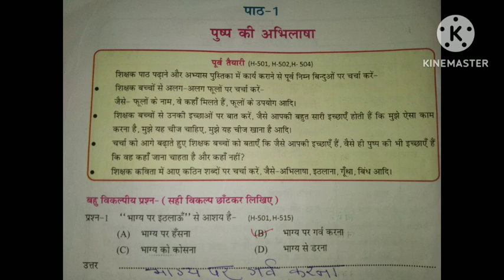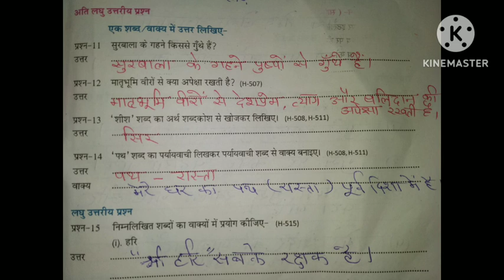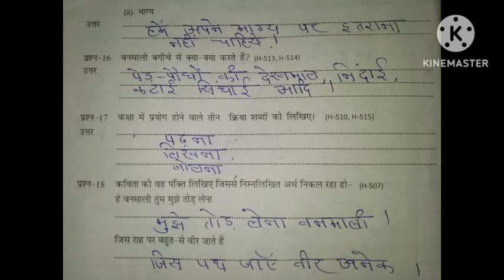एटग्रेट अभ्यास पुस्तिका 2024 -25 भाषा भारती कक्षा 5 पाठ 1 पुष्प की अभिलाषा नई बुक 2024- 25 class 5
एटग्रेट अभ्यास पुस्तिका 2024 -25 भाषा भारती कक्षा 5 पाठ 1 पुष्प की अभिलाषा नई बुक 2024- 25 class 5 एटग्रेट अभ्यास पुस्तिका 2024 -25 भाषा भारती कक्षा 5 पाठ 1 पुष्प की अभिलाषा नई बुक 2024- 25 class 5 एटग्रेट अभ्यास पुस्तिका 2024 -25 भाषा भारती कक्षा 5 पाठ 1 पुष्प की अभिलाषा नई बुक 2024- 25 class 5 एटग्रेट अभ्यास पुस्तिका 2024 -25 भाषा भारती कक्षा 5 पाठ 1 पुष्प की अभिलाषा नई बुक 2024- 25 class 5